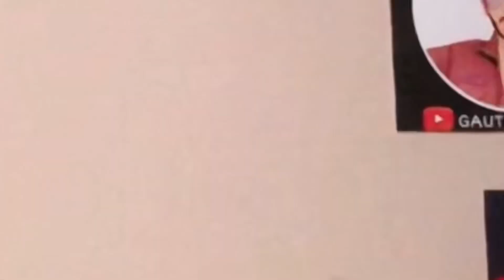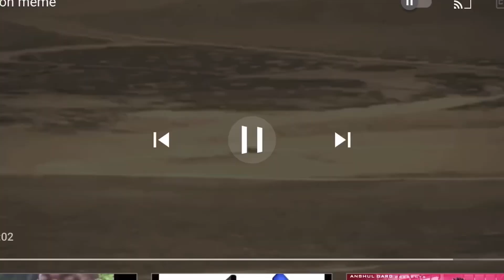THARA BHAI JOGINDER “THE END” 🤬| ULTIMATE ROAST | Youtubers Vs Joginder